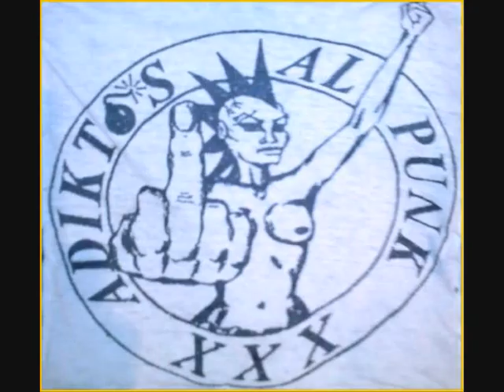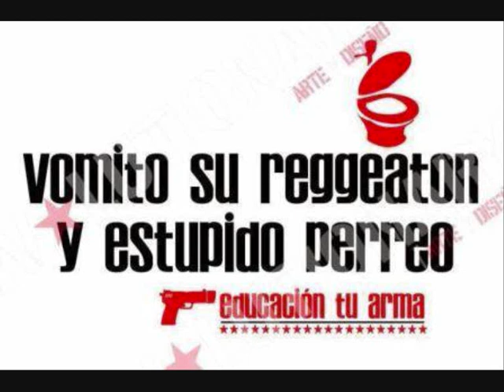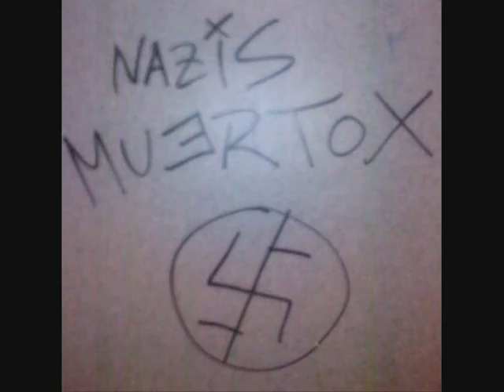PETER AND THE TEST TUBE BABIES September Schwein Lake 1995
-El temazo "September" grabado en el direkto de 1995 Schwein Lake.